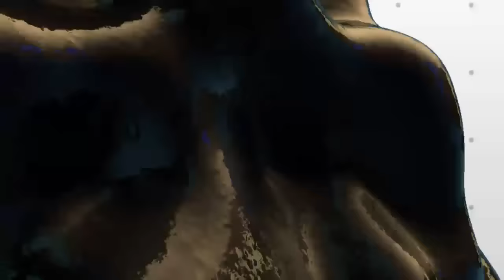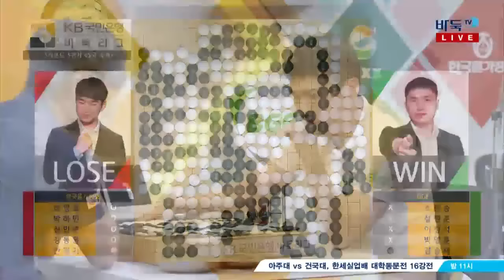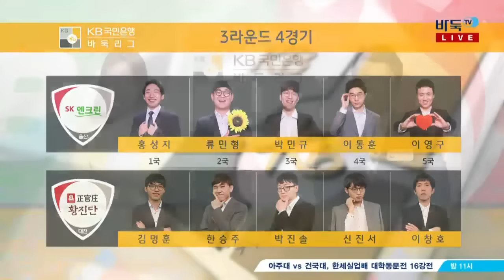2018 KB국민은행 바둑리그 3R 3G BGF:한국물가정보 (4)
2018 KB국민은행 바둑리그 3R 3G BGF:한국물가정보 (4)